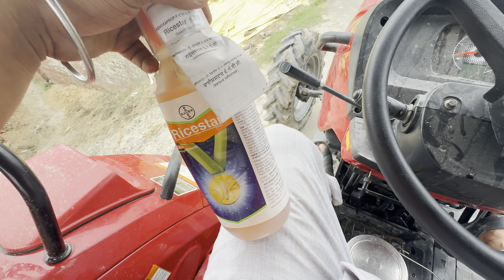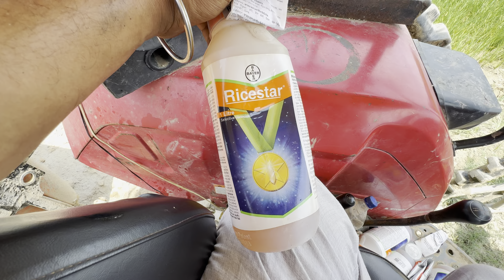ਅੱਜ ਬਾਇਰ ਦੀ ਰਾਈ ਸਟਾਰ ਦਵਾਈ ਦਾ ਲਾਇਆ ਟਰਾਇਲ